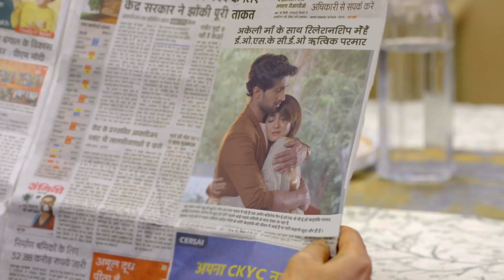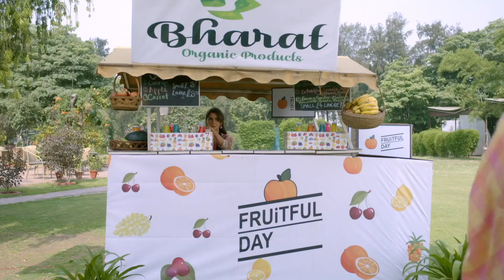Meera ने की Renuka होने की Acting | Hamariwali Good News | Highlights | ZEE TV